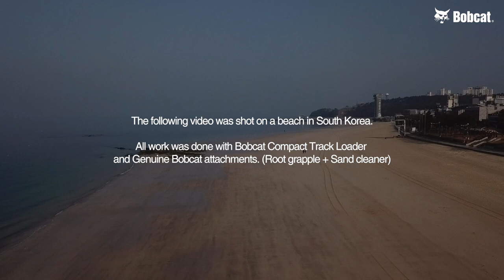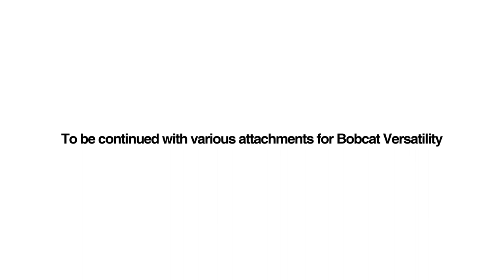Bobcat® CTL with Root Grapple & Sand Cleaner : A Beautiful Combination for Beach Cleaning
For maintaining the beautiful and clean seashore environment🏖 , Bobcat would like to recommend combinations of Bobcat Compact Track Loader (T770) and 2 Genuine Bobcat attachments (Root Grapple & Sand Cleaner).

📌 00:29 Compact Track Loader
📌 00:42 Root Grapple
📌 00:55 Sand Cleaner

You will be able to check why you should select Bobcat compact track loader and Bobcat genuine attachments for cleaning the beach and how effective those Bobcat combinations really is. 😎✨

(*Video Reference from Doosan Pictures and Bobcat Company YouTube channels)